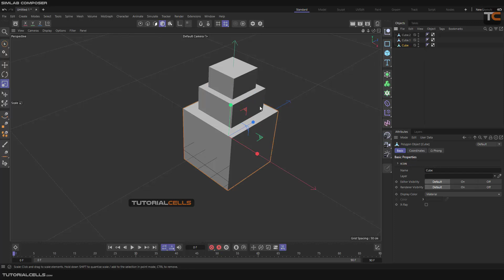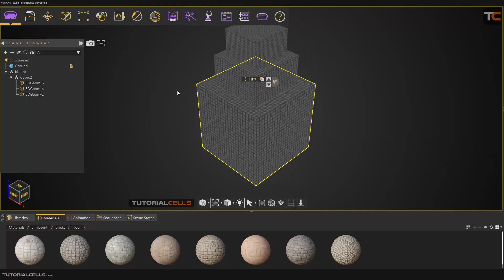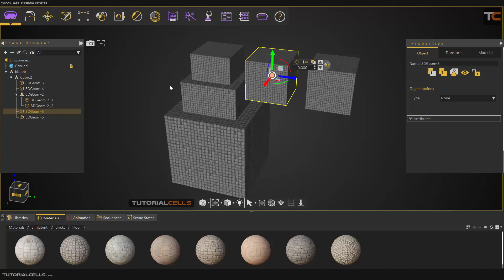0019. break ( geo, faces ) tools in simlab composer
In this lesson, we want to explain the break tool. These tools are used to separate surfaces and 3D objects from each other.